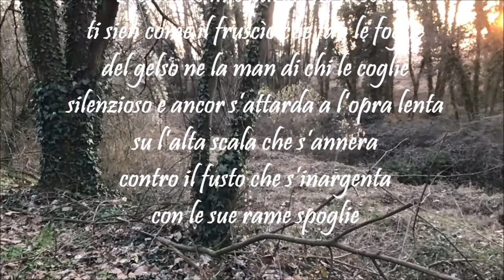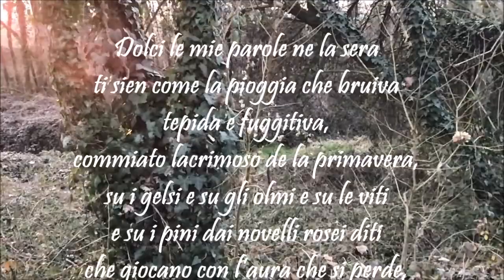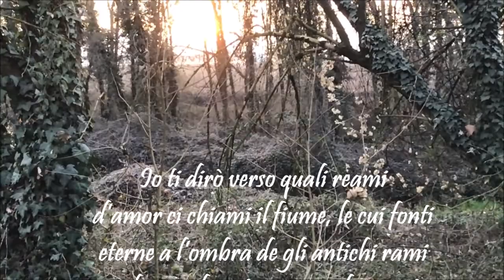Teatro e letteratura: Marta Ossoli porta in scena Gabriele D'Annunzio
Racconti ed interpretazioni di attori professionisti che ci faranno immergere nelle pagine di romanzi, novelle e biografie tra le più affascinanti nel mondo della letteratura, a cui il teatro ha dato anche una visione scenica.